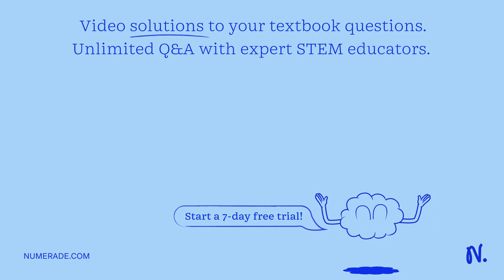Suppose there was a medical advance that allowed most individuals with the double recessive conditi…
Suppose there was a medical advance that allowed most individuals with the double recessive condition to survive and reach reproductive age. How would this affect the allele frequencies?